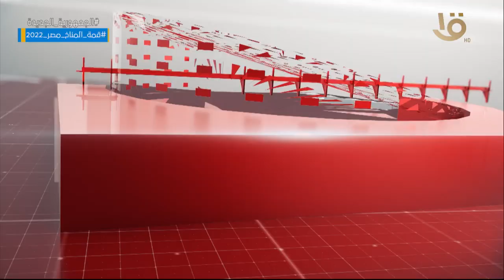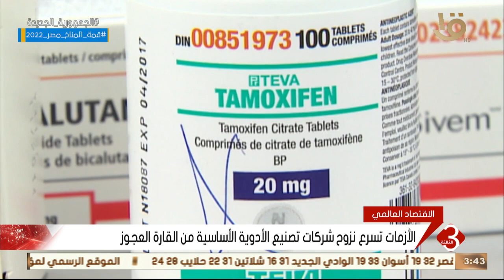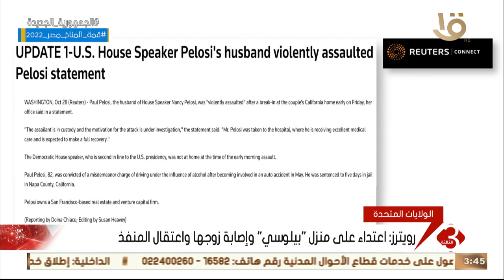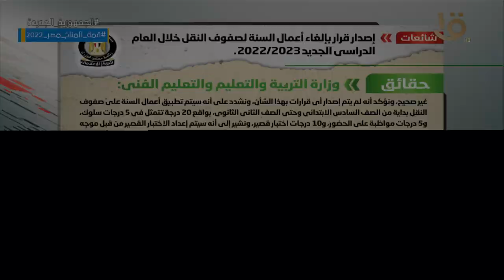نشرة الثالثة | أهم وآخر الأخبار المحلية والعالمية كاملة 28-10-2022